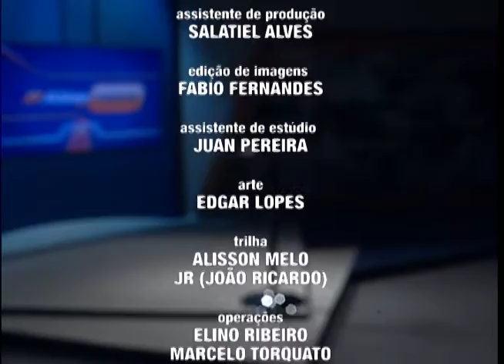SUPERAÇÃO - Além dos Fatos - 11/02/16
Além dos Fatos - 11/02/16
Entrevistada: Karen Oliveira